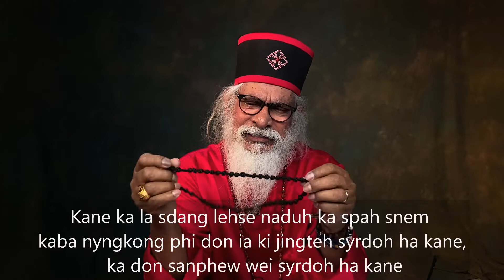WHY 50 KNOTS IN A PRAYER ROPE/16 MAY/ KHASI